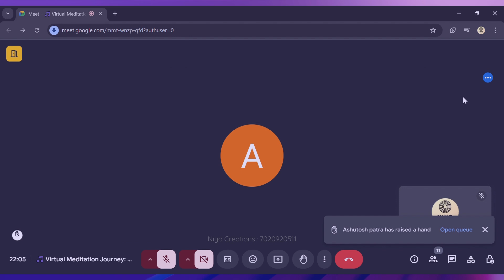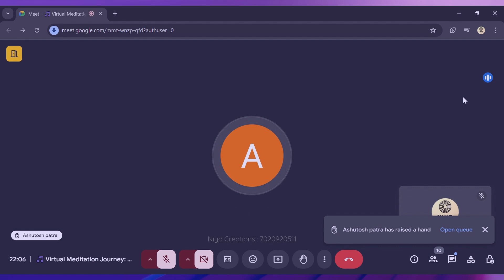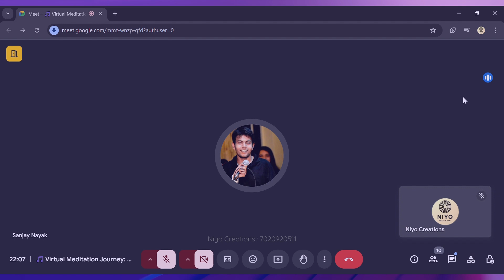Online Music Meditation Feedbacks Niyo Creations Friendship day Virtual Meditation Journey Har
Last Saturday's Friendship Day celebration through our "Virtual Meditation Journey: Harmony Through Sound" was pure magic! 💫 We're overwhelmed by the love and support from our amazing community. 💖 A special thanks to Ashutosh Patra, Amit Kihli, Susanta Ghosal, Ambarish, and Sanjay Nayak for sharing your valuable feedback. 🙏
Your insights fuel our passion to create more enriching experiences. We're committed to fostering a community of wellness and togetherness. 🤝

A big shoutout to Pankaj Deshmukh for his expert guidance! Your expertise made the session truly special. 🌟

We have exciting upcoming events and programs planned, and we can't wait to share them with you soon.

It allows us to refine and enhance future programs to better serve your needs.
Niyo Creations
-Next is You-

hashtag#MusicMeditation hashtag#FriendshipDay hashtag#WellbeingCommunity hashtag#NiyoCreations hashtag#NextIsYou